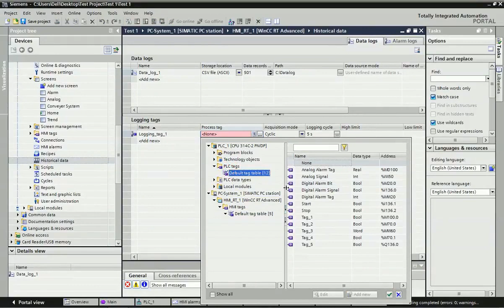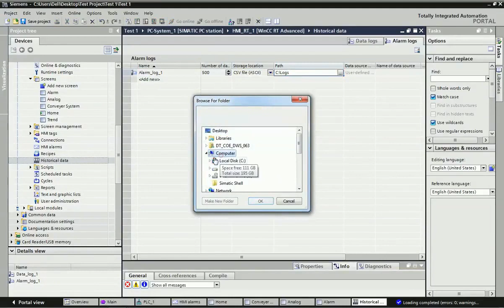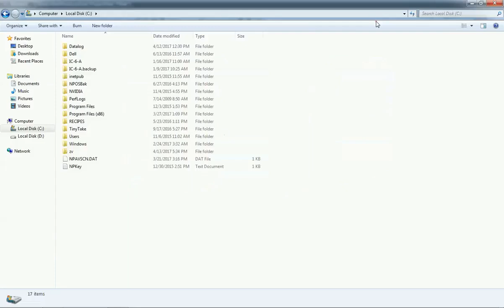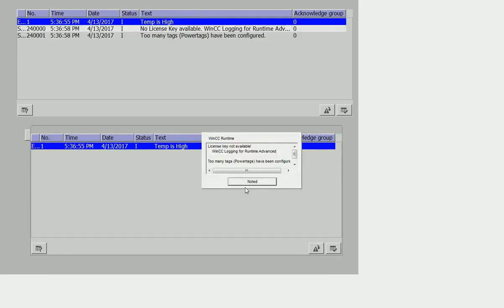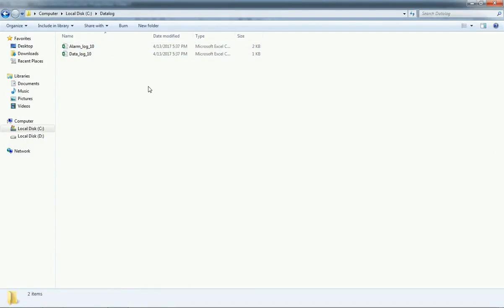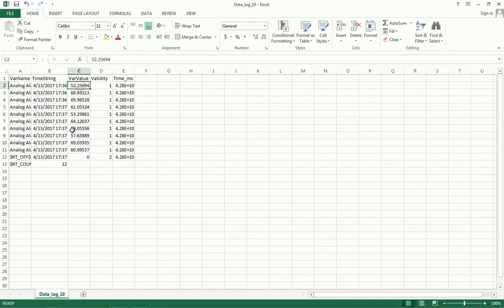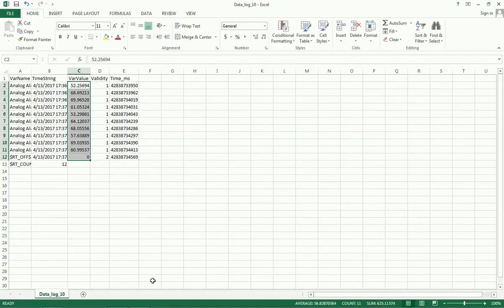Data logging & Alarm Logging in SCADA using TIA Portal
Learn data logging, Alarm configuration in SCADA using TIA Portal.
The Data Logger available in the HMI + PLC (HMC) Series is used to record values of tags over time. Data is collected and stored in the HMI + PLC's non-volatile memory or attached SD card and can be displayed on the HMI + PLC screen using the Historical Trend or Real Time Trend objects. We can store data in CSV file and can open it in excel also.